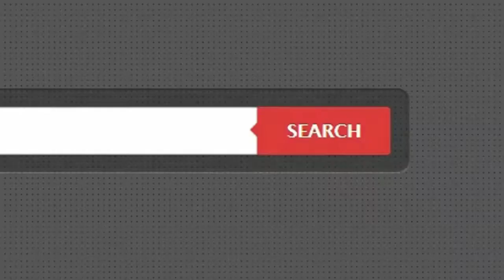อาคารพาณิชย์ ถ.สุขสวัสดิ์ ซ.ข้างบิ๊กซี สุขสวัสดิ์ ใกล้ บิ๊กซี/โลตัส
- ทำเลดี / ติดบิ๊กซี สุขสวัสดิ์ / สภาพดี / พร้อมอยู่
  ตกแต่งต่อเติมเต็ม / มีห้องน้ำทุกชั้น / การเดินทางสะดวก
  พื้นกระเบื้อง / หน้ากว้าง 4*10 ม.

- ใกล้ บิ๊กซี / โลตัส / รพ.บางปะกอก1 / รพ.สุขสวัสดิ์
  ทางด่วนดาวคะนอง / เซ็นทรัล พระราม 2